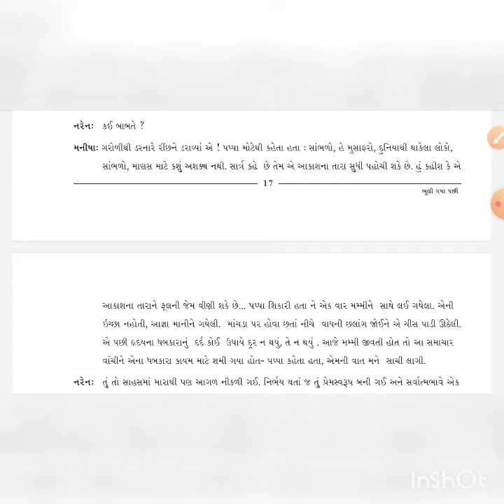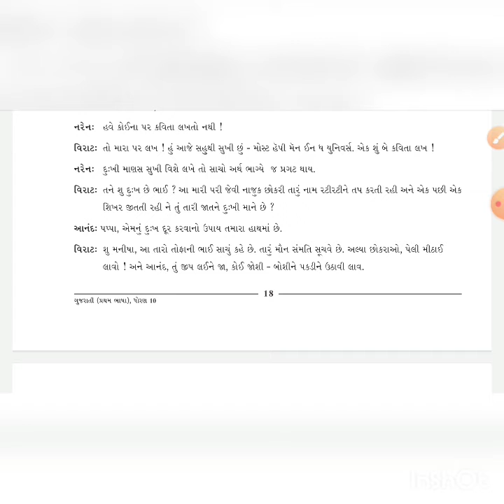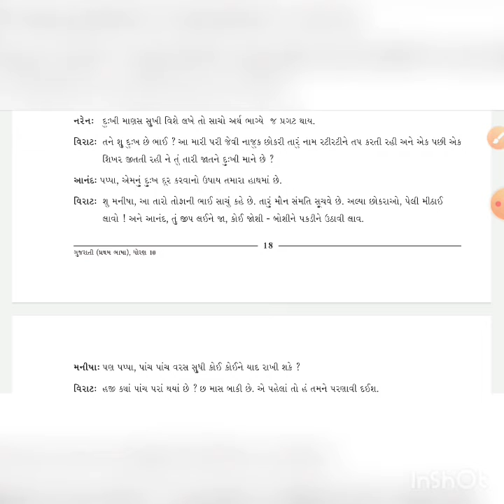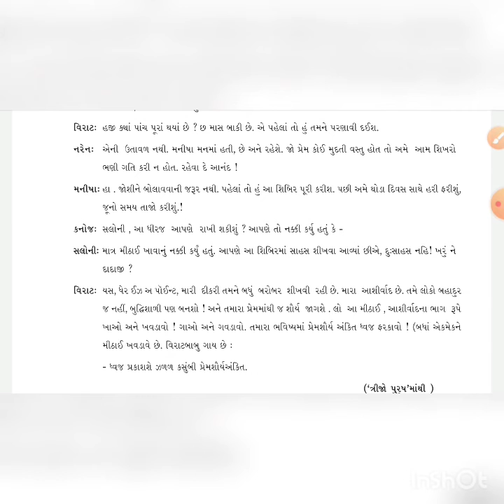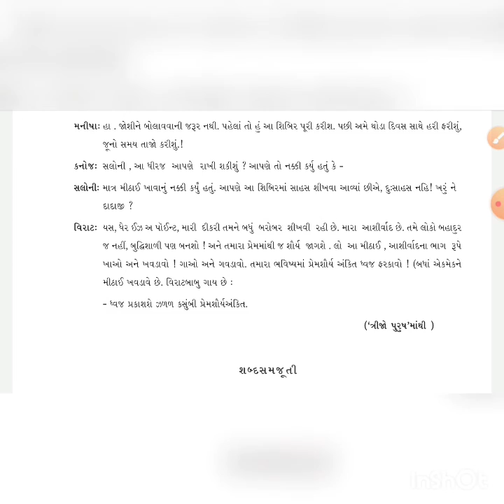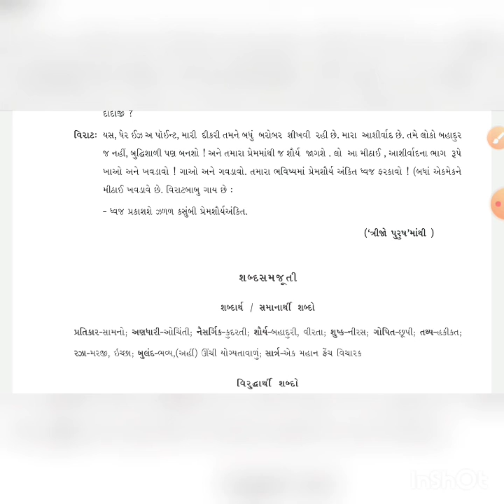ધોરણ -10, ગુજરાતી , પાઠ -4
પાઠ -4 , ભૂલી ગયા પછી (ભાગ -3)